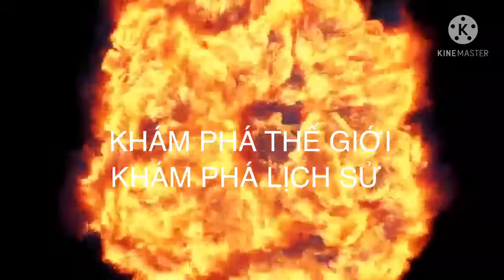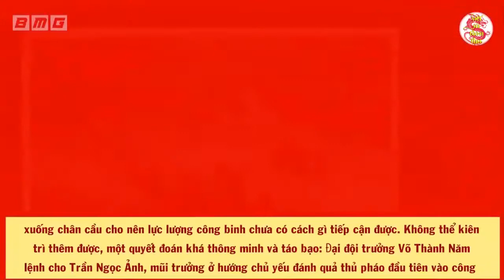KHÁM PHÁ LỊCH SỬ ; Cuộc Đọ Súng Đầu Tiên Của Quân Đội Ta Với Lính MỸ Tại Trận Núi Thành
Đây là kênh giáo dục khám phá thế giới, thiên nhiên, động vật, hiện tượng khoa học và các vùng đất trên thế giới.
Chúc các bạn có những giây phút giải trí cực kỳ thoải mái và vui vẻ.
Thanks!